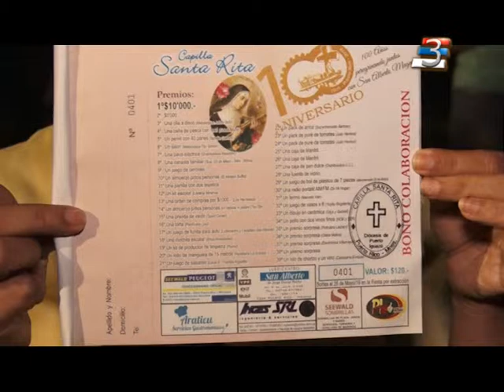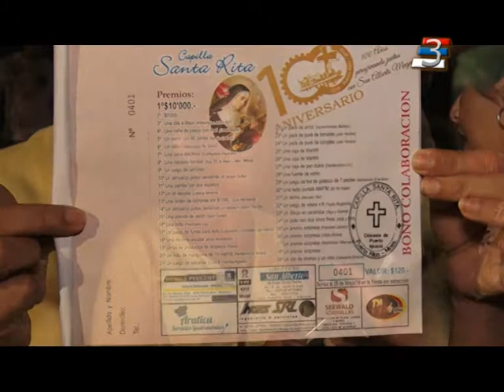Especiales del 3 - Concurso de Reviro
Canal 3 - Puerto Rico, Misiones, Argentina
En la capilla Santa Rita de Puerto Rico, se concretó la primera edición de este concurso, donde 24 participantes demostraron sus habilidades en la preparación de esta típica comida regional.